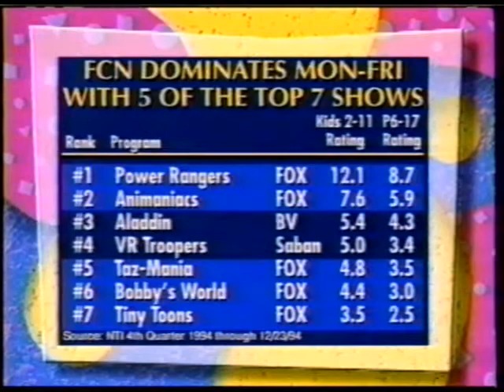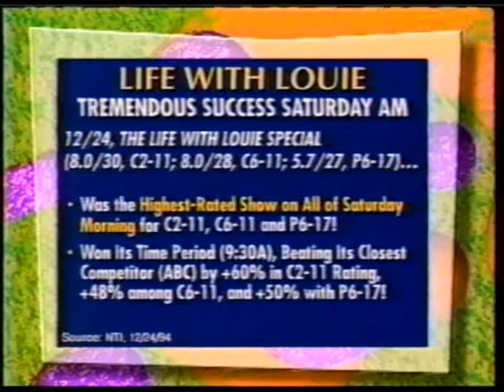Fox Kids Winter 95 Affiliate Meeting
Here is a blast from the past, the January 1995 Fox Kids Affiliate Meeting. It was broadcasted specifically and only to your local Fox networks for their viewing, not for public air. I have a few of these and will be uploading them over the next few weeks. This is the oldest, and probably the dryest one, with very little show footage to include. It's hosted by Margaret Loesch, with special appearances by Siegfried & Roy, Howie Long, and Terry Bradshaw. Clips of stuff include Casper, The Tick, the unaired Masked Rider pilot, Spider-Man, and Life with Louie. There's even an old Fox Kids PSA included. Enjoy!